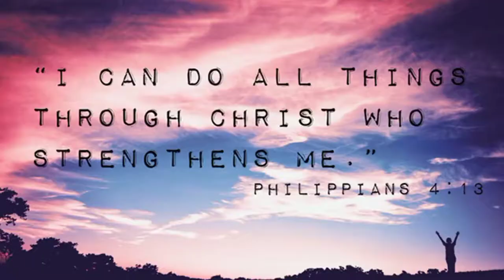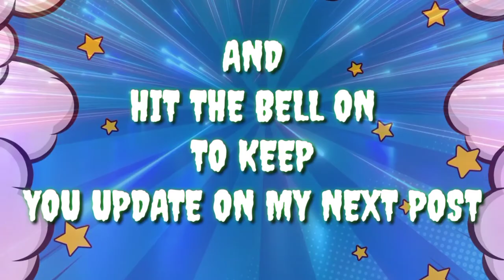HOW TO MAKE SIMPLY TUNA NIGIRI